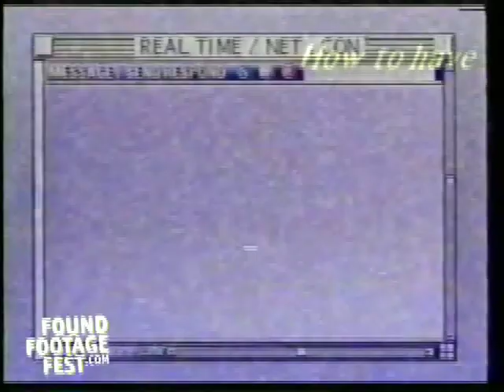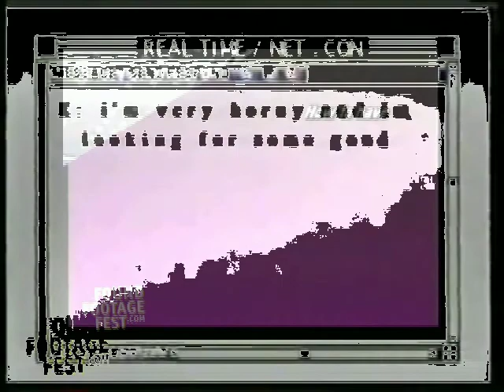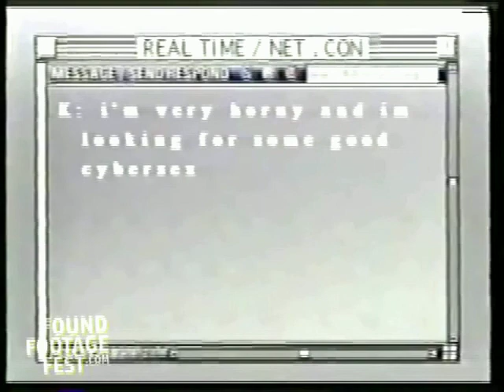are you interested in cybersex?